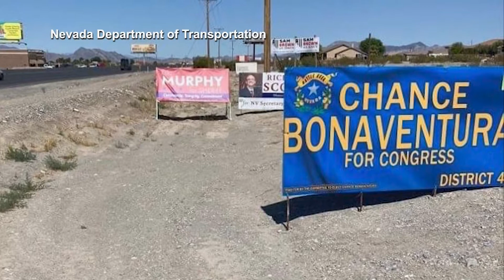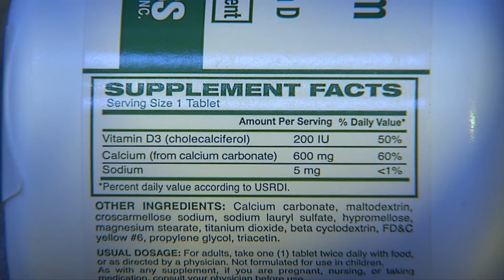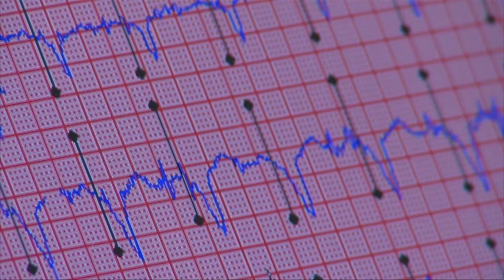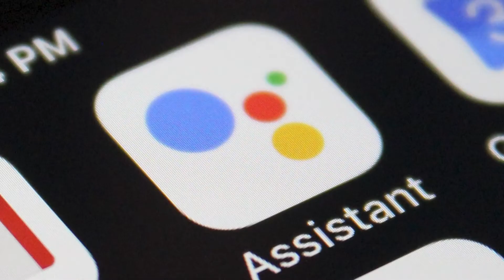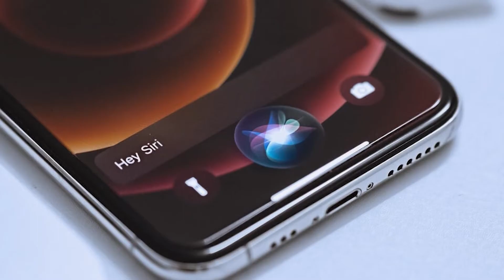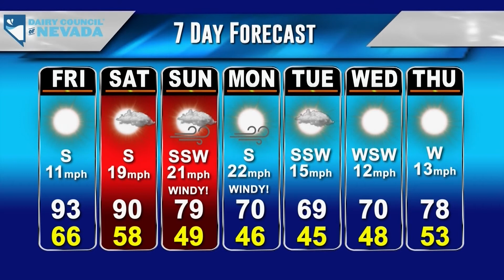KPVM News 25 05/05/22